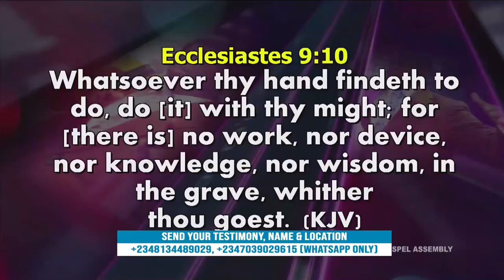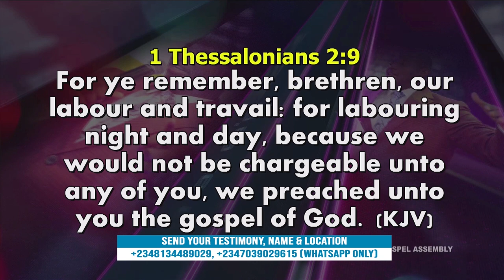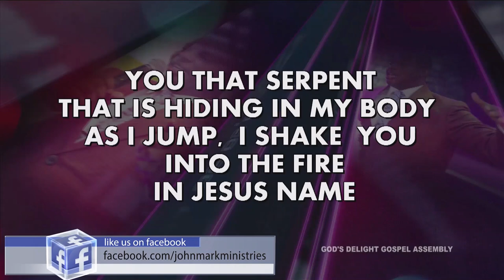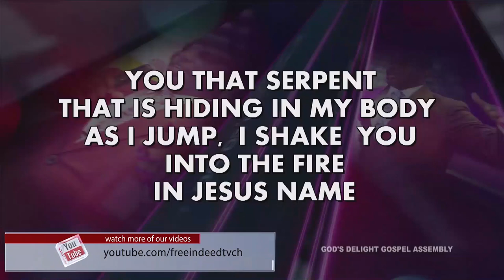Your Work determines your worth! A must watch if you want to be outstanding in your field